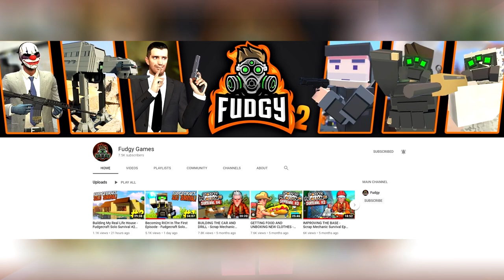LOSING OUR DEFENSES - Unturned Life Roleplay #572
Checkpoint Charlie is under attack and we need to do our best to defend it otherwise they can push through into the safezone. This attack means that our defenses have weakened and we're more vulnerable.

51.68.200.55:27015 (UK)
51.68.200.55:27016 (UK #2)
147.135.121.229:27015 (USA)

-Unturned Server-
Fudgy Gaming | Semi-RP | FudgyRoleplay.com | 24/7
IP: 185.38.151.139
Port: 28265